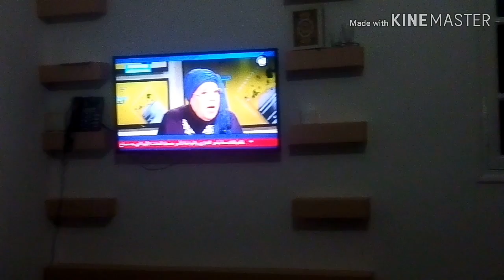روتيني الصباحي ،لمتنا في دار حماتي، شهاويناا 🍴🍴🍰